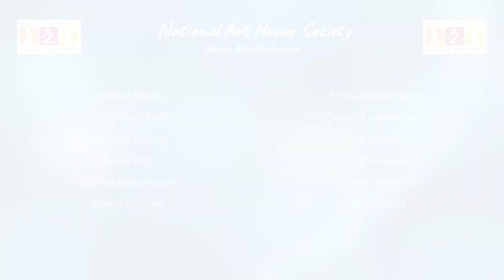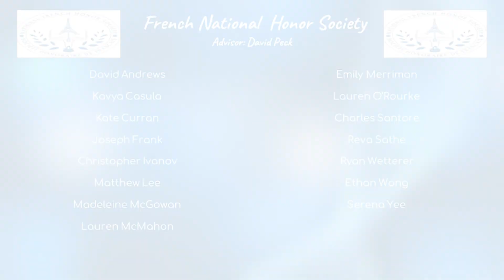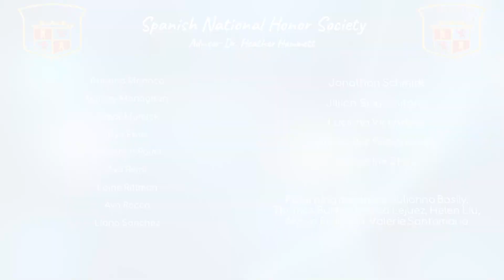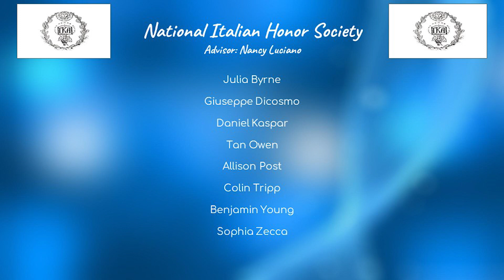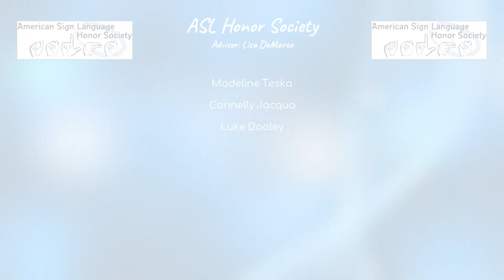Highlander Honors 2021